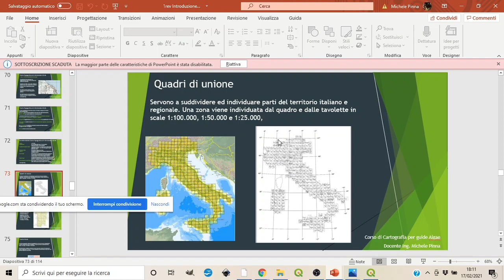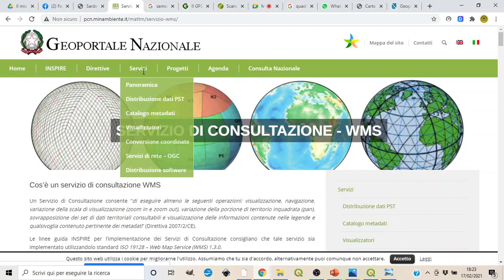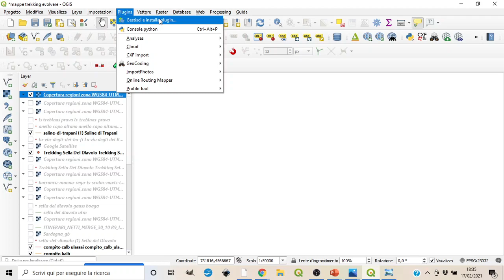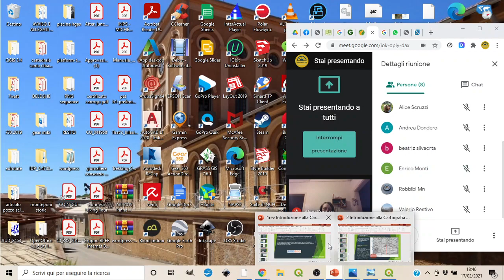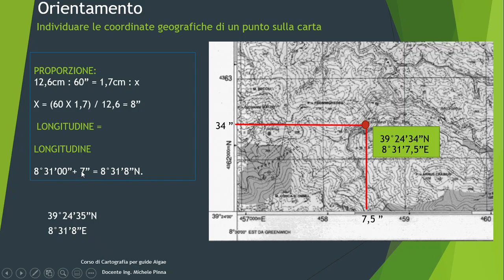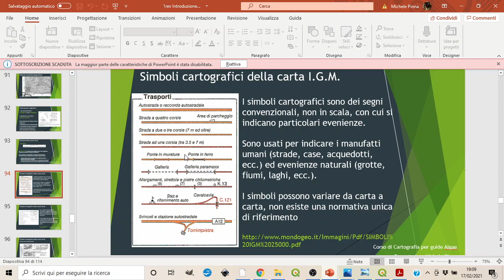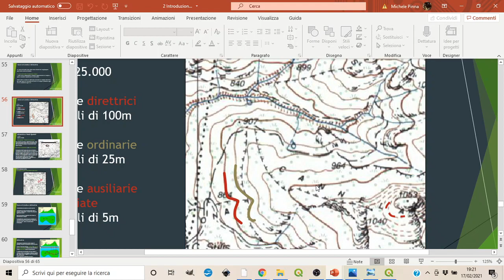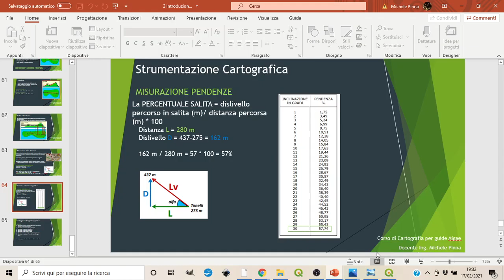igm e calcolo coordinate wgs84 da carta non in scala